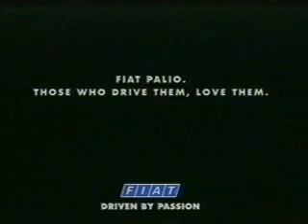Fiat: Don't touch my car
- Älter, aber zeitlos als Werbespot: Finger weg von meinem Auto

Fiat